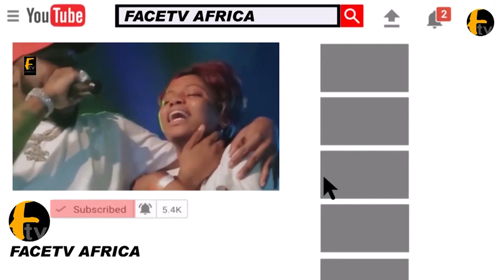SEE HOW WASIU ALABI PASUMA SPRAYED MONEY ON IYABO OKO BUMBUM @ FOLUKE DARAMOLA PARANOLLYWOOD EVENT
SEE HOW WASIU ALABI PASUMA SPRAYED MONEY ON IYABO OKO BUMBUM @ FOLUKE DARAMOLA PARANOLLYWOOD EVENTFace tv Africa Face tv Africa Facetv Africa Face tv AFrica Facetv Africa Facetv Africa and Music face: Real Indigenous Nigerian Music. We profile top performance, top rated Nigerian musicians, legends, events, video musicals and we dish them out to you from a Nigerian point of view.